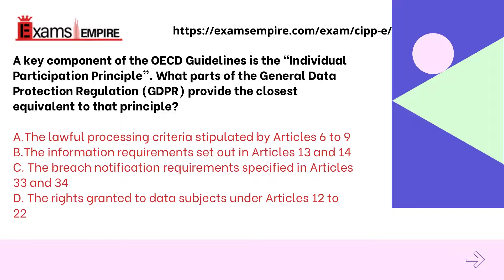CIPP-E Exam Training Guide by ExamsEmpire.com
In this video, we learn about the CIPP-E exam dumps
1. Get Information about CIPP-E Exams
2. Certified Registered CIPP-E certification
✅Web-Based Software
✅3 Months Free Updates
✅PDF Guide